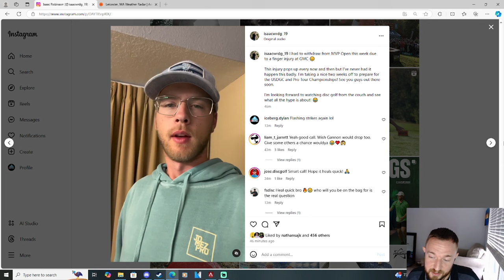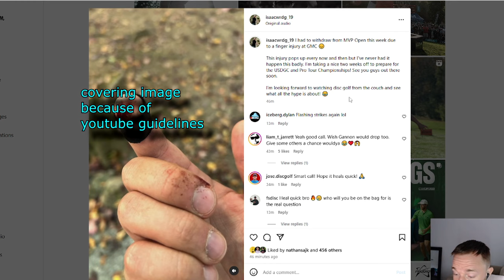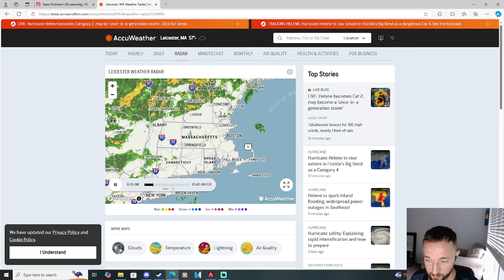Isaac Robinson Injury Update